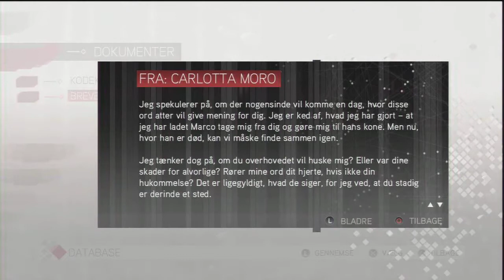assassin's creed 2. dansk. Del 45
assassin's creed 2. dansk